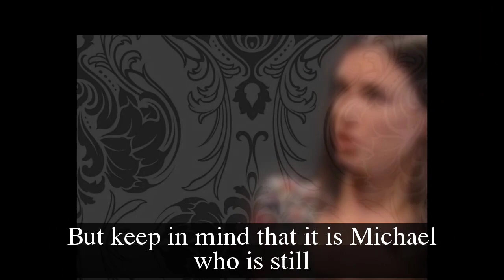General Hospital Spoilers for Friday, April 28 | GH Spoilers 4/28/2023